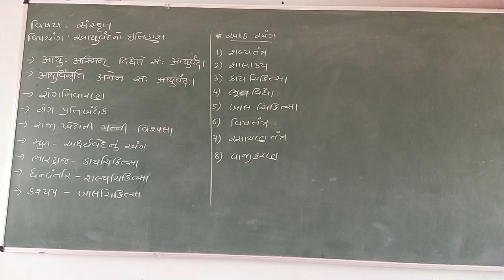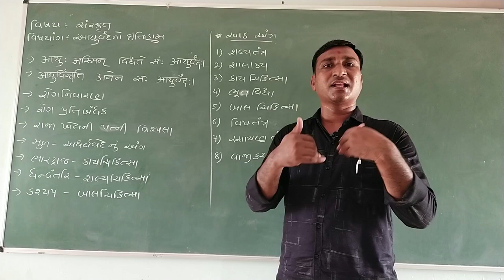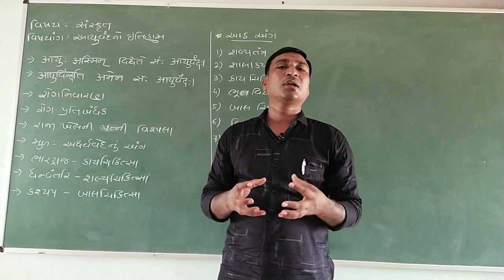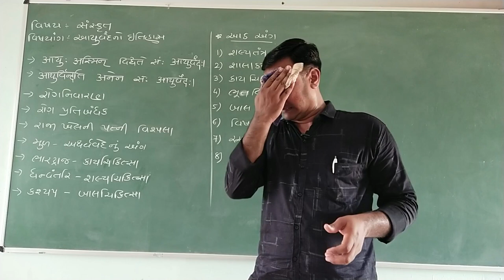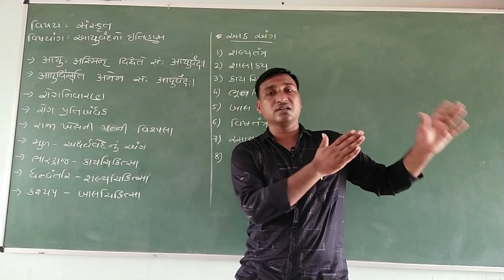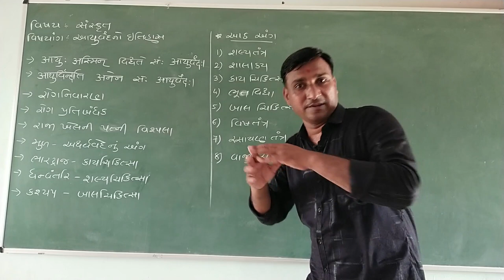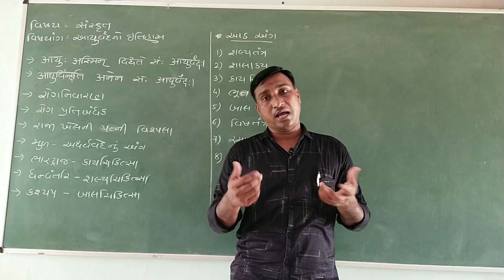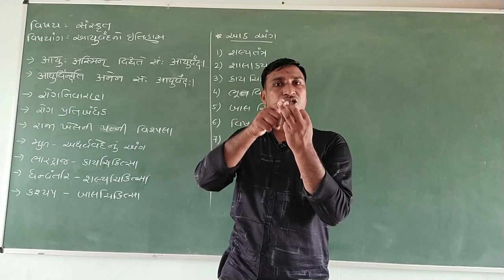STD-12SCI_સંસ્કૃત સાહિત્ય_આયુર્વેદનો ઇતિહાસ_MAHARSHI GURUKUL_GUJARATI MEDIUM